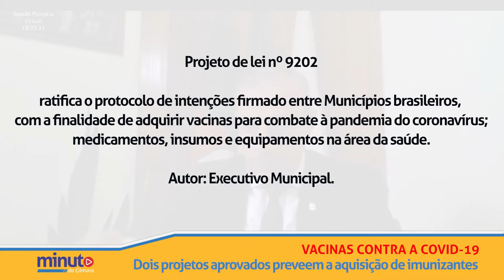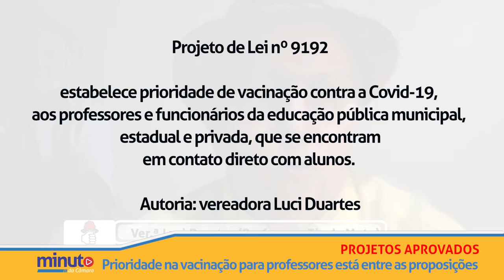Minuto da Câmara | 19 de março de 2021